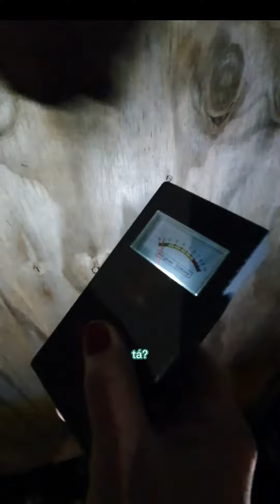O mistério das "pedras voadoras": Tem alguém aí? T1 E7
Os @CaçaFantasmasBrasil colocaram a mão na massa, bem, os ouvidos à escuta, e buscaram uma comunicação com o outro lado do muro. Será que eles conseguiram ouvir alguma coisa? Acompanhe mais um vídeo desta série!

Reportagem histórica de Fernanda Foggiato; roteiro, edição e vídeo de Michelle Stival da Rocha. Colaborou Marcos Ofenbock.

Conheça também:
Nossa Memória: iniciado em 2009, pela Diretoria de Comunicação Social, o Nossa Memória é um projeto de resgate e valorização da história da Câmara Municipal e de Curitiba, já que ambas se entrelaçam. Além das reportagens especiais, a página reúne “Os Manuscritos”, com documentos desde a fundação da cidade, em 29 de março de 1693; e o “Livro das Legislaturas”, que mostra quem foram os vereadores da capital paranaense desde 1947. Também traz bancos de dados como o “Aconteceu” e o “Rua & História”, entre outros materiais com fatos marcantes da cidade, todos disponíveis para a consulta da população.